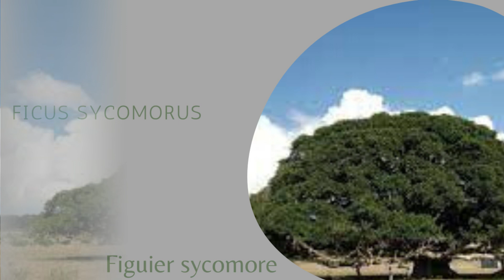identification des arbres ornemental (partie 3 )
Fraxinus excelsior
Ecorce rugueuse, gris verdâtre, en vieillissant se gerçure longitudinalement ou verticalement et vire au gris brun. Feuilles apparition tardive vert foncé vire au jaune à l'automne. , opposées (20 -30 cm), imparipennées, composées de 9 à 15 folioles ( 6 - 12 cm) lancéolées, dentelées.
Fleurs panicules latérales, dressés, apétales juste des anthères
Fruits samares (fruit sec indéhiscent, à une seule graine, muni d'une aile membraneuse) oblongues, aplaties (3 à 4 cm), graine unique